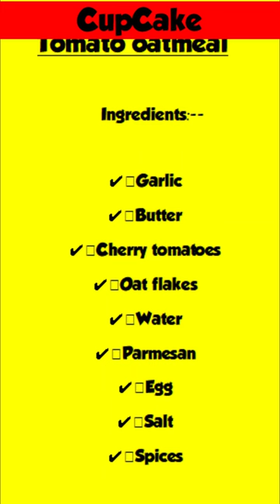Mashed potatoes, Tomato oatmeal & Udon with mushrooms | CupCake India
shorts,cooking
asmr cooking
kid’s cooking
cooking fish
cooking fish in mud
chicken popcorn asmr cooking
breakfast shorts
american breakfast shorts
chicken popcorn with special ketchup asmr cooking
outdoorcooking,eating show
cookingwithlynja,cookingadventures
zach king,learn to cook
camping food,eating
breakfast morning,camping
outdoor,outdoors,foodporn
asmr eating no talking
chocolate